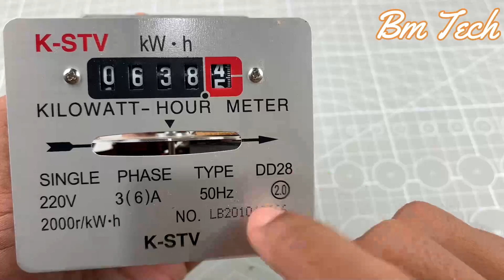New Creative Technology For Generator Free Energy